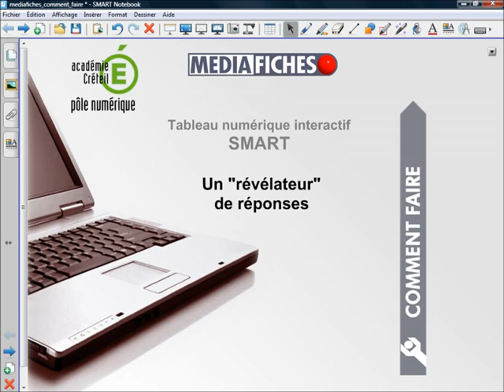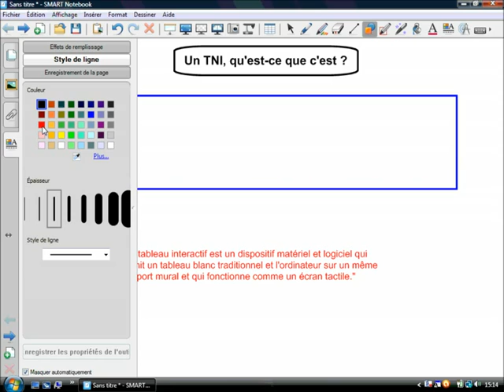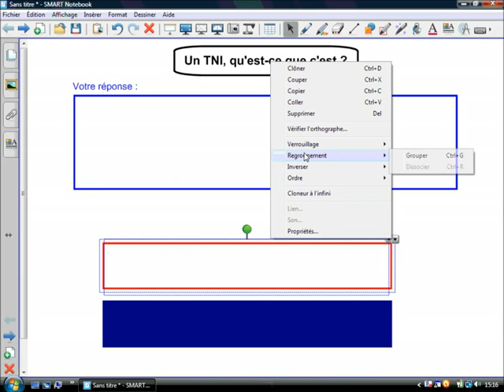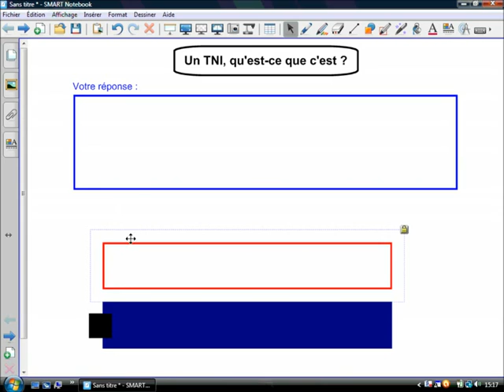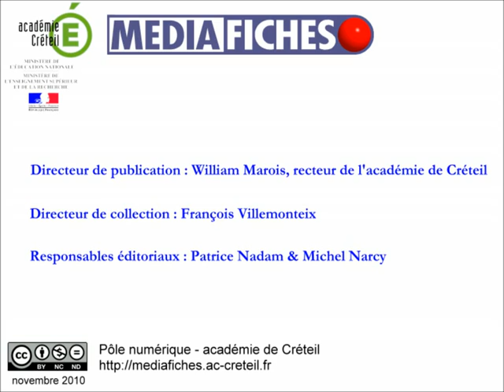Fabriquer un "révélateur" de réponses - SMART Notebook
Astuce pour construire un "révélateur" qui permet de faire apparaître le corrigé par un simple glisser d'objet.